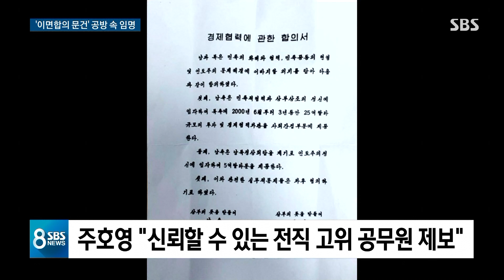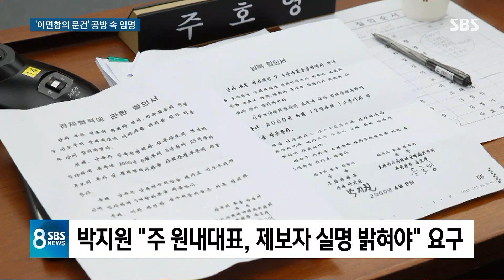"전 공무원 제보" vs "실명 밝혀라"…박지원 임명 재가 / SBS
박지원 국정원장에 대한 국회 청문보고서를 민주당이 오늘(28일) 단독으로 채택했습니다. 문재인 대통령은 그 직후 임명안을 재가했습니다. 이에 통합당은 지난 2000년 남북 정상회담 과정에서 북한에 30억 달러를 주기로 했다는, 이른바 '이면 합의' 의혹을 밝혀야 한다면서 국정조사를 요구하고 나섰습니다.
김민정 기자가 취재했습니다.